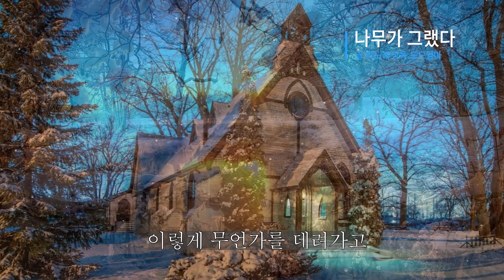나무가 그랬다/.글.박노해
안녕하세요!
도도 엄마입니다
도도 엄마TV에 오신걸 환영합니다.
시,수필,등 주옥같은 글들을 소개하는 채널입니다
전통적인 시낭송 방법을 지향하며 조용히 감상하실 수 있도록 낭독을 했습니다
🎵Track : 첫 눈 내리던 밤 -